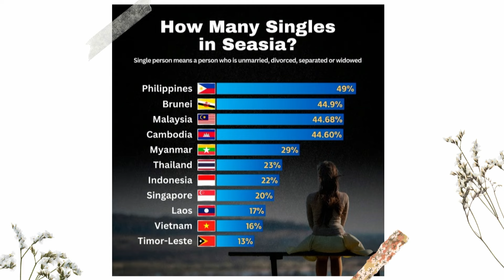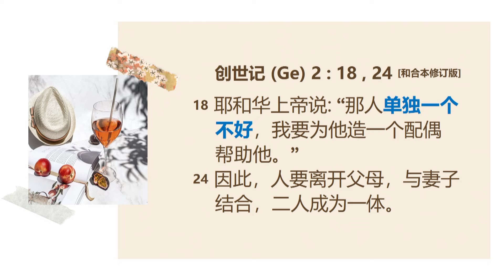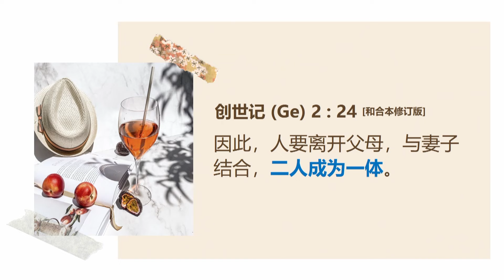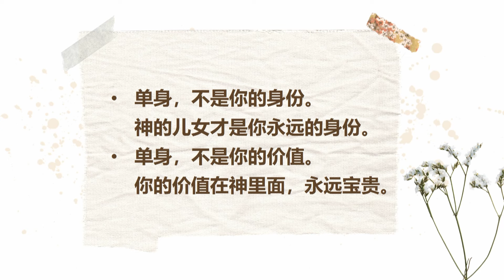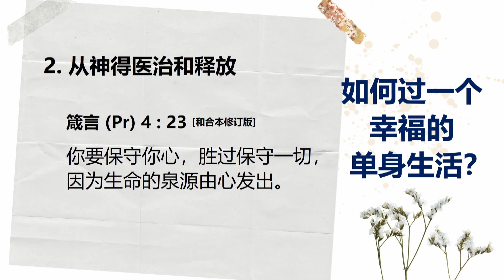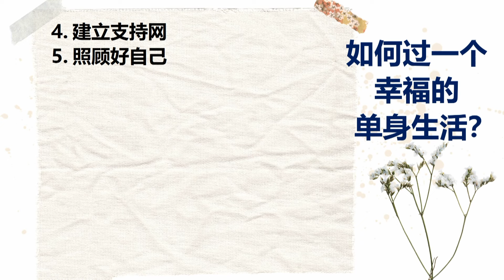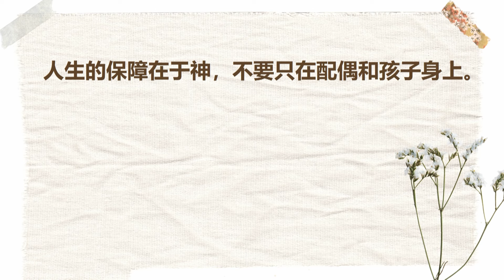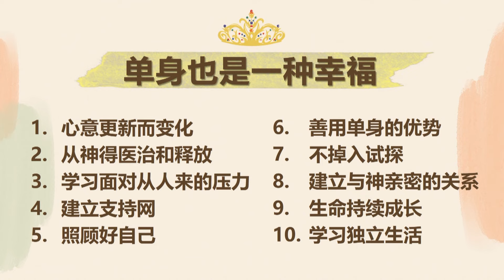30.06.2024 庆典信息【单身也是一种幸福】讲员：林瑞玉牧师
如果你想了解我们教会各个聚会的详情，请WhatsApp 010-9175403 留言联系我们的热线。谢谢！